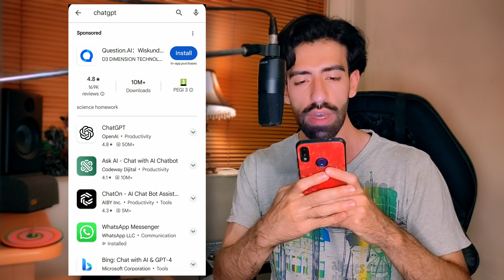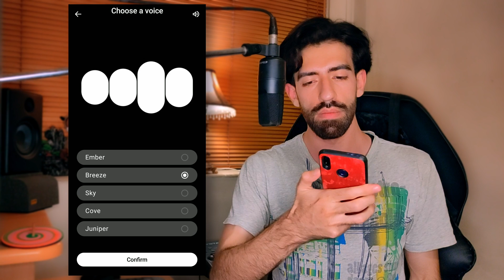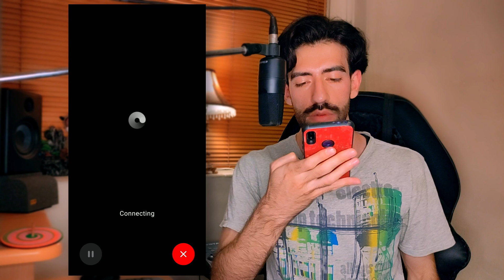نسخه رایگان هوش مصنوعی چت جی پی تی ( ChatGPT-4o )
معرفی نسخه رایگان چت جی پی تی و قابلیت مکالمه صوتی به زبان فارسی که تو این ورژن روان تر و باهوش تر شده ...

🔍 چنل تلگرام رو دنبال کن ..

🎧 موزیک‌های من رو بشنو ..

🎶 Background Music
"Mystique"
by KaizanBlu